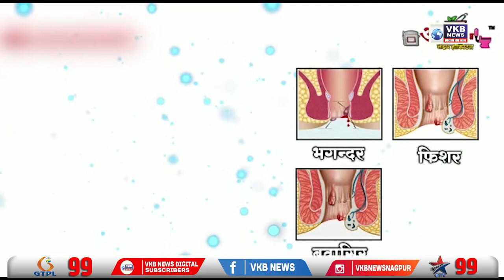घोडेबाजार कितीही झाला तरी मते भाजपलाच मिळतील